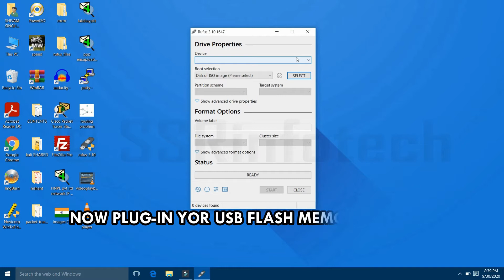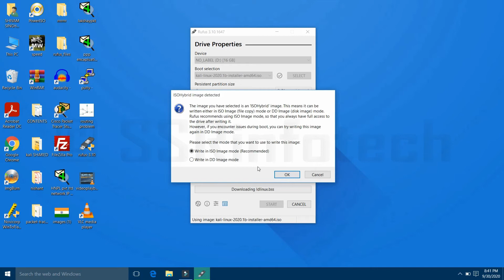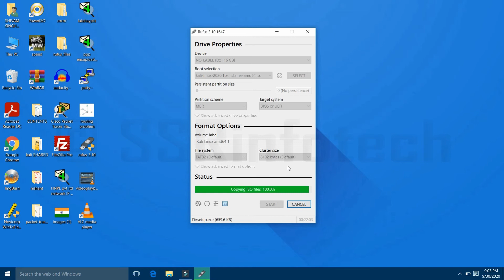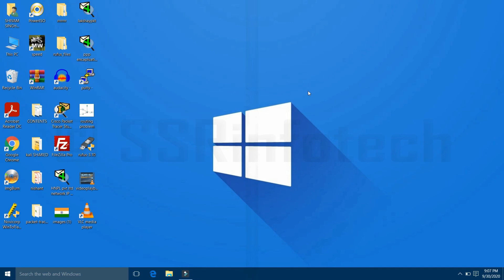How To Make Any Linux Distribution Bootable USB| (kali_linux_ bootable USB)| by using RUFUS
This video shows, Setting up a Flash drive (pen drive) with LINUX (any linux distribution) to boot up a System and starts installing OS.

Required Resources :
1) A USB FLASH DERIVE (4 GB) MINNIMUM.
2) Bootable .ISO image of Required LINUX OS
3) RUFUS, Bootable USB creator utility.

NOTE:: make a full backup of your USB drive, Because the operation performed by RUFUS to make the USB bootable, Will ERASE all your data you had before.

                                            Regards: SSRinfotech